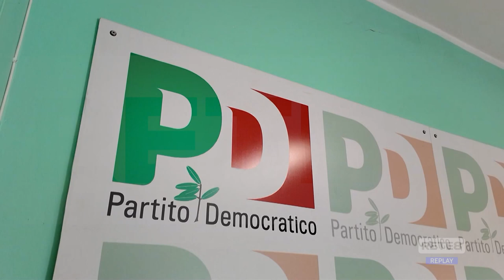Teramo - La replica di Mariani sul nuovo ospedale